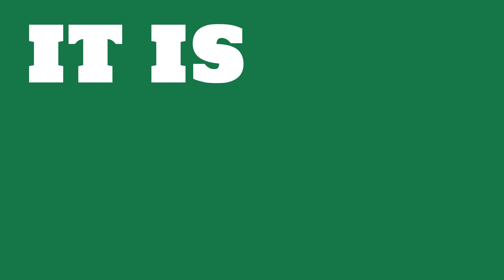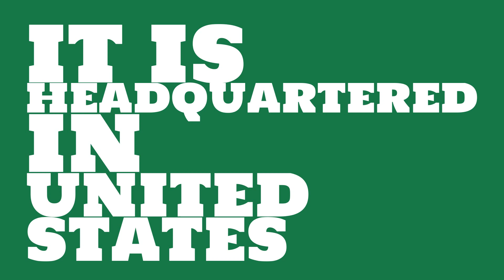What were the 2017 sales of Welltower?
Watch this video to learn about Welltower.